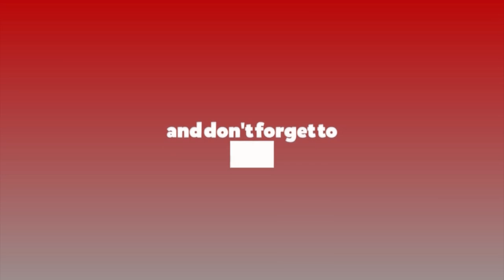'विजेता घोषणासँगै स्टेजमै आधा दर्जन फिल्ममा अफर आयो'